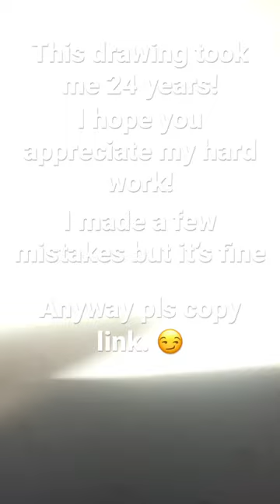Art videos be like-